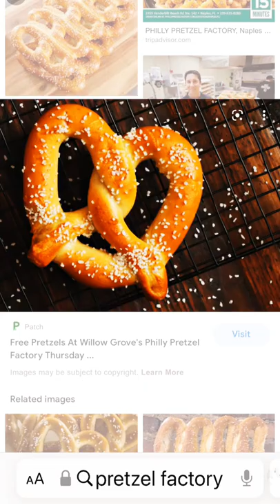So I choked on pretzel P.S weird pic